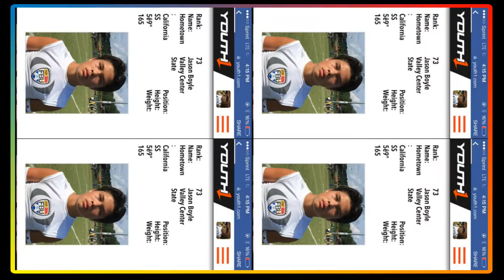JASON BOYLE JR {SEASON HIGHLIGHTS} CLASS OF 2021-8TH GRADE-